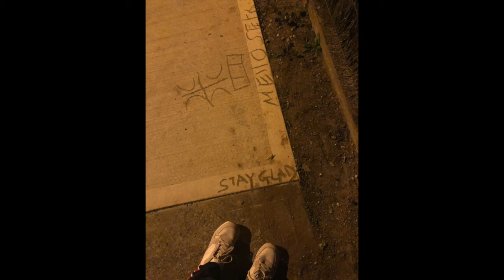STay Glad (klein beats)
( Mum being Steve mack of course )